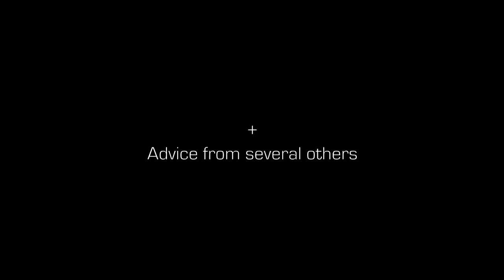"I'm Back" By: Phillip Chbeeb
*This is the Raw Undefined Version of the Choreography*

After being Temporarily Terminated from Youtube, Phillip Chbeeb, with the help of Corey Vidal and many others. he was able to regain his youtube page.

this video is a tribute to his return to the youtube stage

Location: Graffiti Alley in Los Angeles
Thanks to the NUMEROUS ARTIST that filled that place with amazing art.